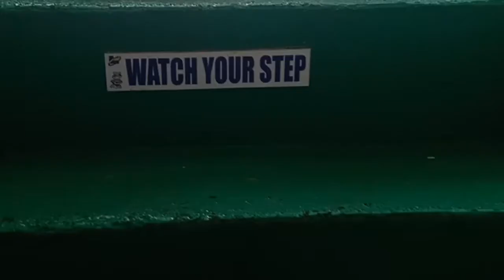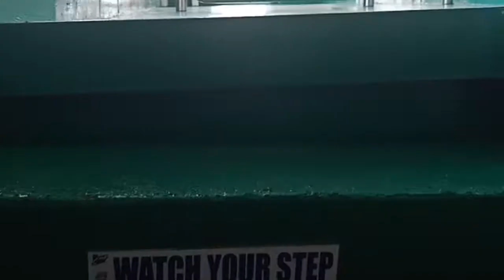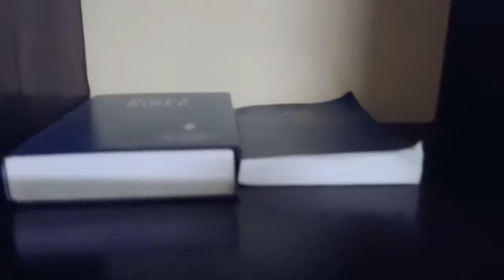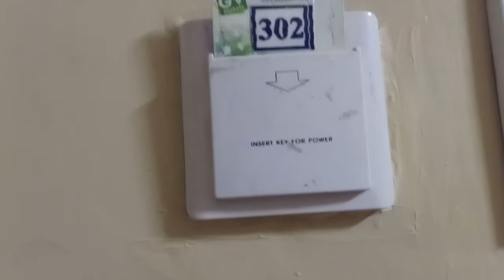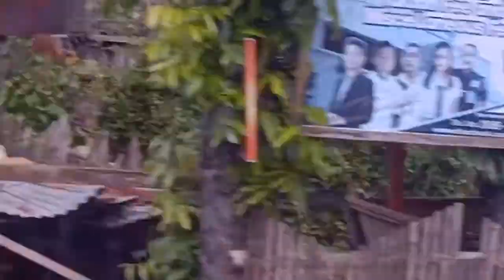Christmas in Mindanao (vlog part 1)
This is how our family celebrate christmas. Exploring Mindanao on christmas season